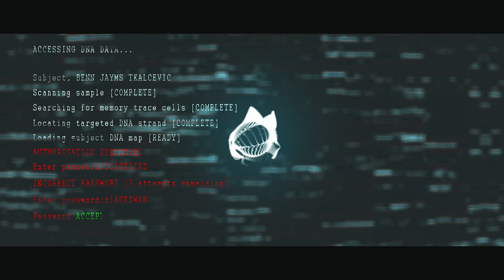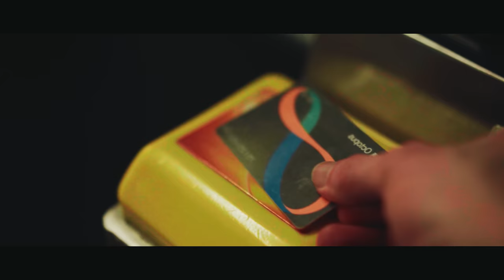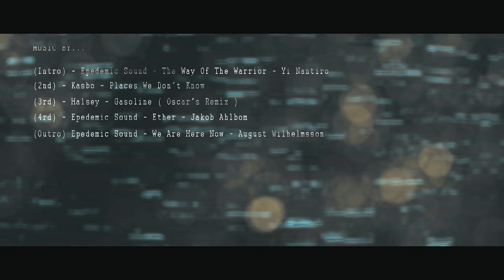This is Hong Kong City. Ft JR Alli | Cinematic video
JR and I had been wanting to meet up and shoot together for quite some time, and we decided Hong Kong City would be the perfect place to create some awesome videos! As the date got closer to leave for Hong Kong, we became anxious and cautious about the protesting that seemed to be getting worse. But took the plunge and decided to still go and pursue our journey. We had no trouble once we were there and fell in love with the Dense concrete jungle like buildings and were amazing to find so much nature surrounding Hong Kong. This was our journey to the beautiful Hong Kong City and what went down, we hope you enjoy 🙂

Info about the vid.

Edited in Premiere pro and after effects
Fully edited by myself including VFX which took just over a month.
11 hours to render out.
over 300 + sound effects

Brand new Lut's coming soon!!! XD XD

MUSIC

- check end credits of the video.

Ambient and other Sound Effects

Epidemic Sound was used for many of the sound tracks and sound effects in this video. sign up for a month free of royalty free music and sound effects for your videos below.

Transition Sound Effects.